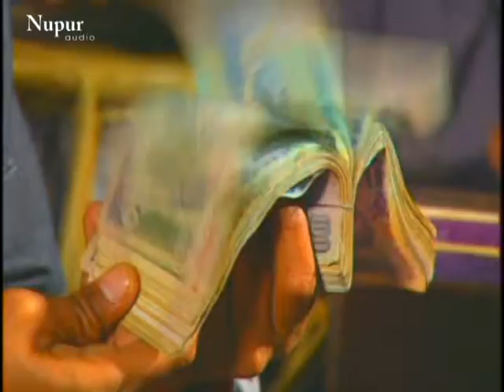Agentan Diyan Thagiyan - Goga Dhaliwal | Popular Punjabi Songs | Nupur Audio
Song - Agenta Diyan Thagiyan
Singer - Goga Dhaliwal
Album - Bhangra Bhulekhe Naal